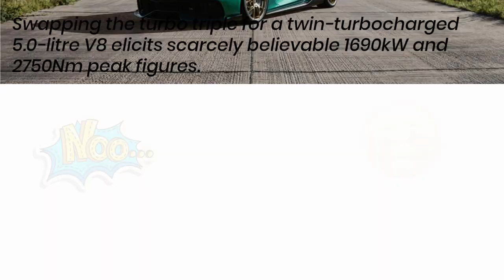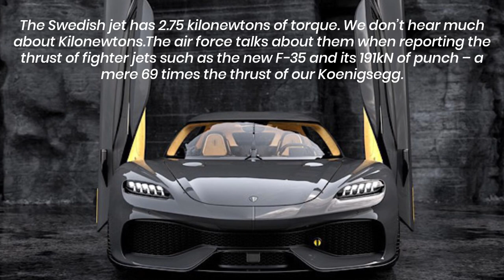The World's most powerful car